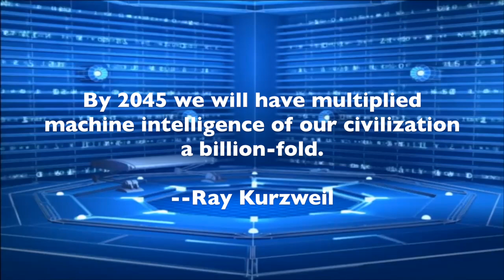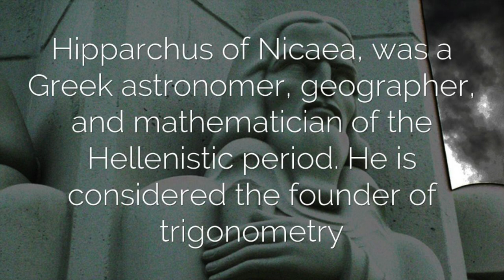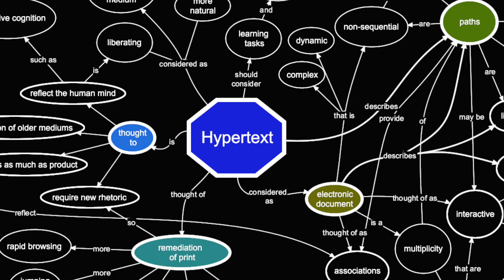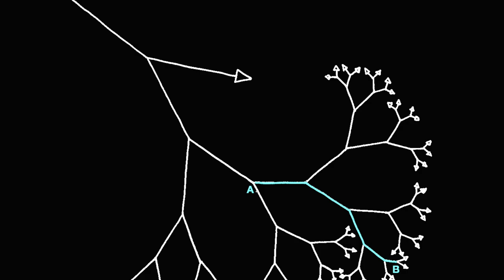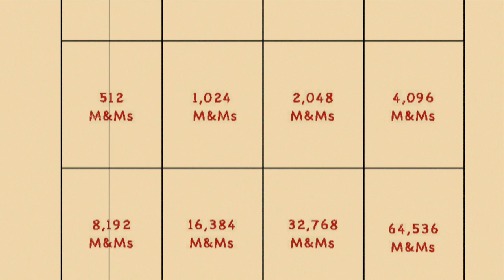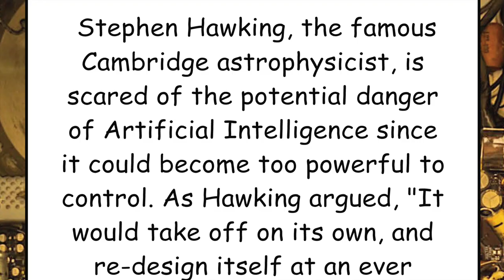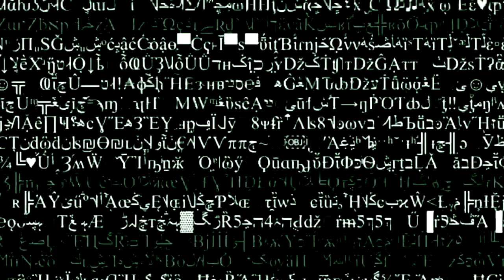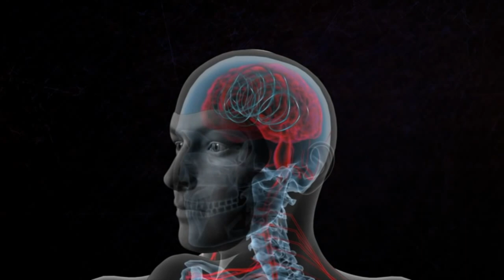When Computers Become Human: A Kid's Guide to the Future of Artificial Intelligence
This film is adapted from Kelly Lane's new book, When Computers Become Human: A Kid's Guide to the Future of Artificial Intelligence (MSAC Philosophy Group, Mt. San Antonio College, 2017). Covers some of the history of computing and the digital future. Narrated by Kelly Lane, a 11 year old middle school student.